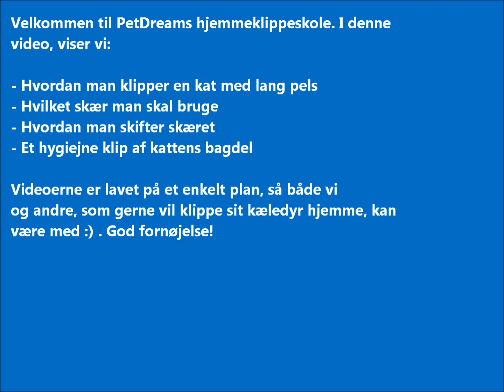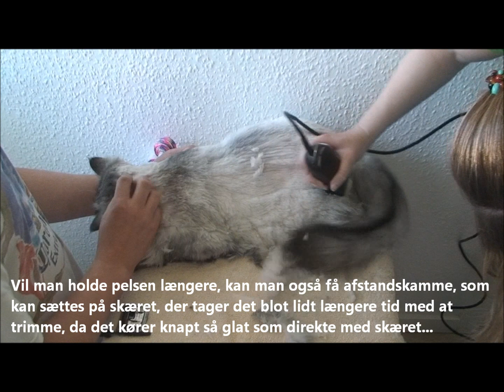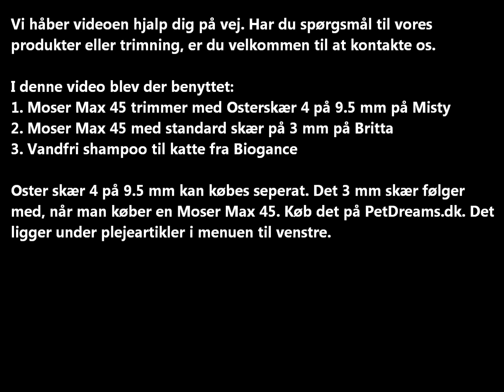Klip Selv Din Kat - Moser Max 45 trimmer - Se Hvordan Her! - PetDreams.dk Hjemmeklippe skole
PetDreams.dks Hjemmeklippe Skole - Se hvordan du selv kan trimme din kat i hjemmet. Vi kommer med forslag til hvilken trimmer du skal bruge og hvilket blad / skær du skal bruge på klippemaskinen.

Vi viser også, hvordan man kan udføre et hygiejne klip på kattens bagdel, så man undgår skidt og tør afføring i pelsen, som kan trækkes rundt i hjemmet og efterlade bakterier.

Produkterne i videoen kan købes på PetDreams.dk.

Husk at tilmelde dig vores kanal, så får du besked, når vi laver flere hjælpe- & produktvideoer med seje nye ting til dit kæledyr

Om PetDreams.dk:

PetDreams.dk er en online dyrehandel som sælger katte- & hundeudstyr samt udstyr til smådyr. Vi mener sagtens man kan sælge online og samtidig give en mindst lige så god service, som du kan ved at gå i en fysisk butik, hvis det gøres på den rigtige måde. Denne kanal på Youtube bruger vi blandt andet til hjælpevideoer og til lancering af nye lækre produkter til din hund, kat eller marsvin.

Petdreams.dk
Erhvervsparken 4A 3
7160 Tørring
Danmark